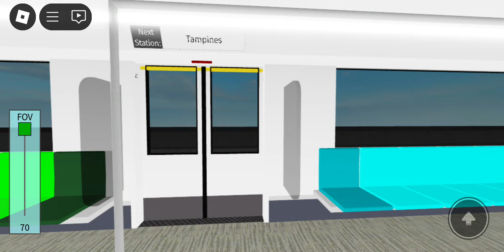(RBLX) R151 (1837/1838) - Simei - Pasir Ris